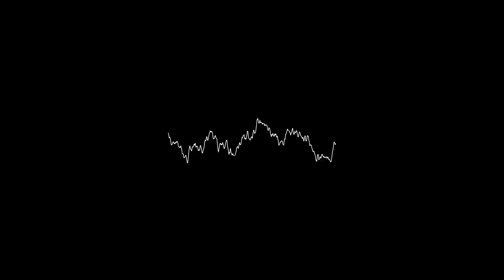人類の進歩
天才かもしれない